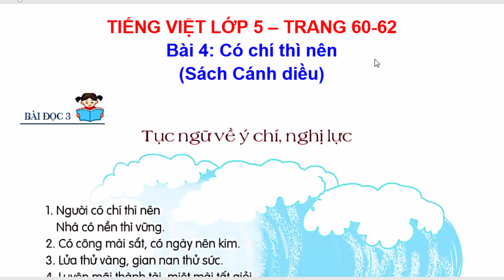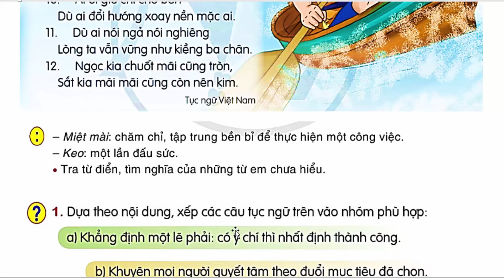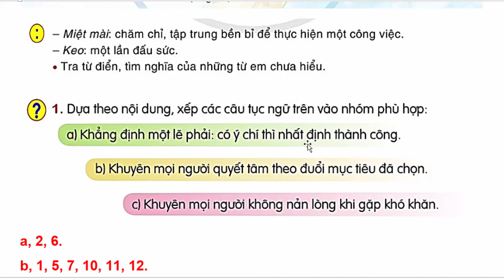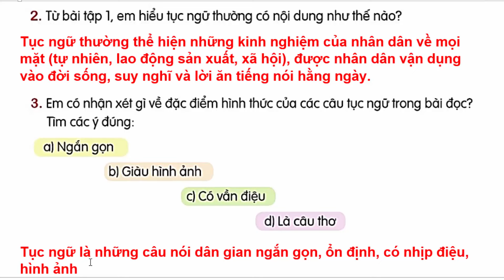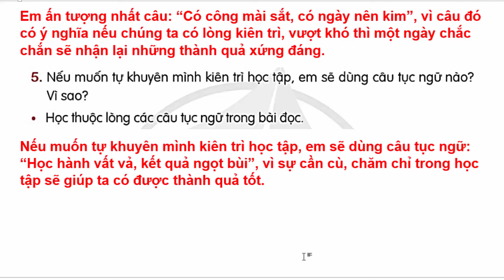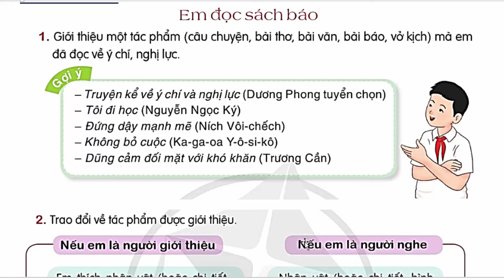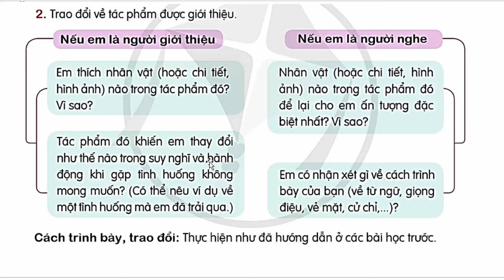Tiếng Việt Lớp 5 Bài 4 | Tục Ngữ Về Ý Chí Nghị Lực | Trang 60 - 62 | Cánh Diều | Bài Đọc 3